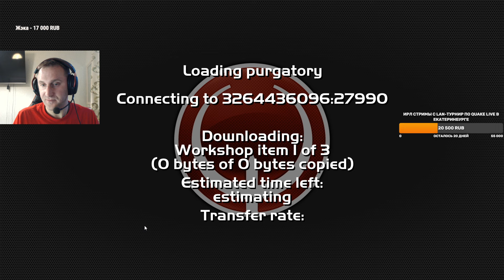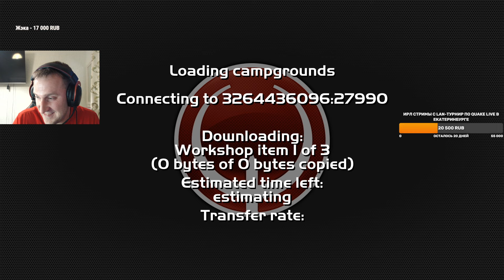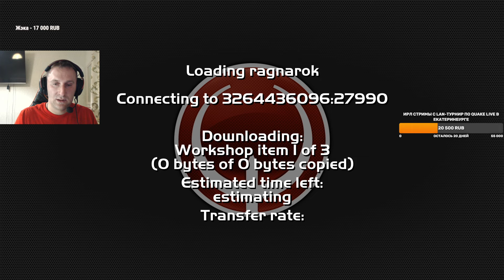Тренировки 2x2 AGENT ash vs Cypher cas